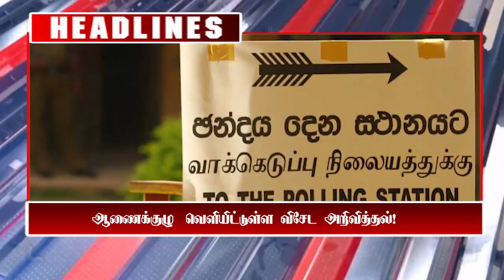காலை நேர பிரதான செய்திகள் 07.01.2022 | Today Sri Lanka Tamil News | T24.News - Main Tamil News.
-கல்வி அமைச்சு வெளியிட்டுள்ள அறிவிப்பு
-தேர்தல்கள் ஆணைக்குழு வெளியிட்டுள்ள விசேட அறிவித்தல்!
-கடலால் மூழ்கும் நிலையில் இலங்கை
-யுவதிகளை விற்பனை செய்யும் பிரபல ஹோட்டல்